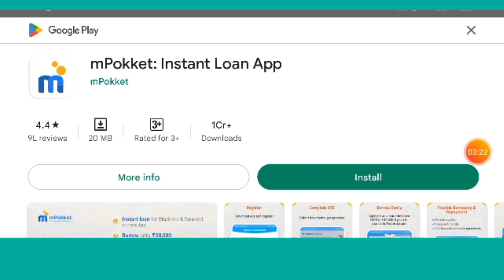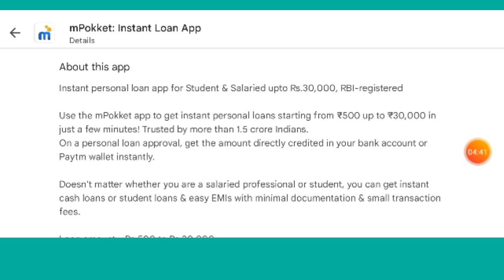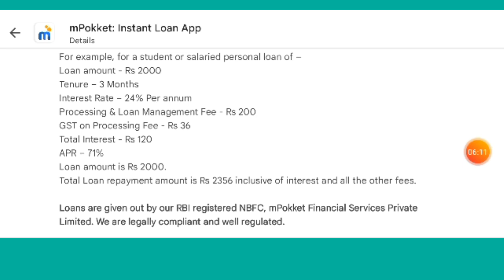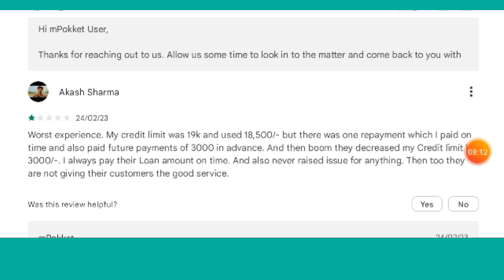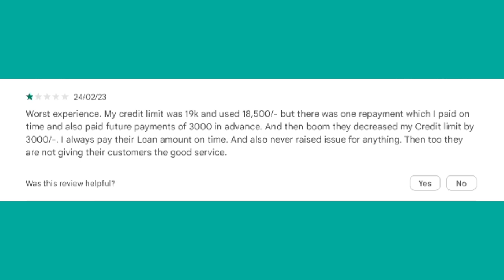बहुत ही खराब है Mpokket Loan App Review 2023 | Instant Loan App | Best Loan App |New Loan App Review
mPokket Loan App Honest Review In Hindi

1. mPokket loan app review 2023
2. mPokket loan app review
3. mPokket personal loan app review
4. Which is the best online personal loan app
5. m pokket loan app
6. mPokket loan apply
7. mPokket loan eligibility
8. mPokket loan customer care number
9. mPokket loan interest rate
10. mPokket loan statement
11. mPokket loan interest rate
12. How to close mPokket loan
13. Is mPokket app safe?
14. Is mPokket rbi approved?
15. Can i take loan from mPokket?
16. What is the interest rate of mPokket?
17. mPokket loan is real or fake
18. mPokket app review quora
19. mPokket app is safe or not
20. mPokket - harassment
21. mPokket interest rate
22. Is mPokket registered with rbi
23. mPokket loan eligibility
24. mPokket review in hindi

Hello , I am Amit Balyan and you are reading about LOAN APP GUIDE.
At LOAN APP GUIDE, I and my team share loan apps review in hindi, we will share how to get instant loan in 2023, How to get loan at low cibil score. Best loan apps for students, Best loan apps for salaried person, RBI registered loan app review in details. We also share in every week "Top 5 Instant Loan Apps List".

We want to make people aware about loan apps so that they can identify the right loan app and aware about fake loan apps
*RBI Registered Loan Apps Review In Hindi
*How to get instant loan just in 5 minutes
*Get a loan without documents in hindi
*Fake Loan Apps List
*Banned Loan Apps In India
*Why we do not need to make repayment of loan apps in hindi
*Recovery agent ka call aaye toh kya kare
*In depth loan apps review in hindi 2023

Channel Managed By Amit Balyan